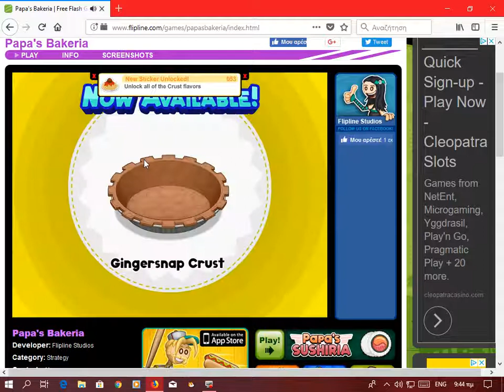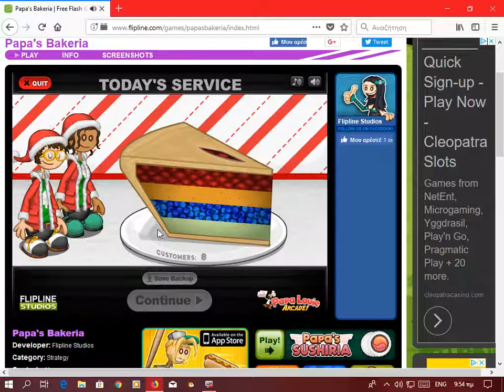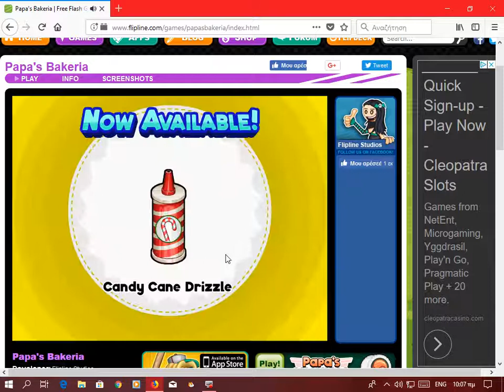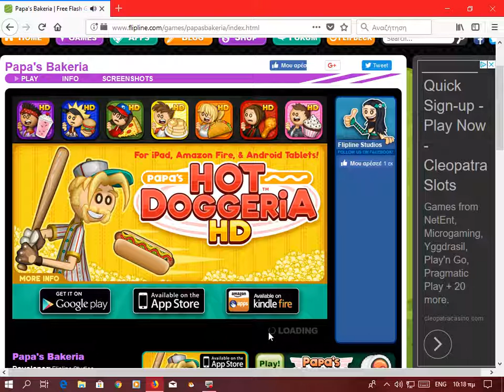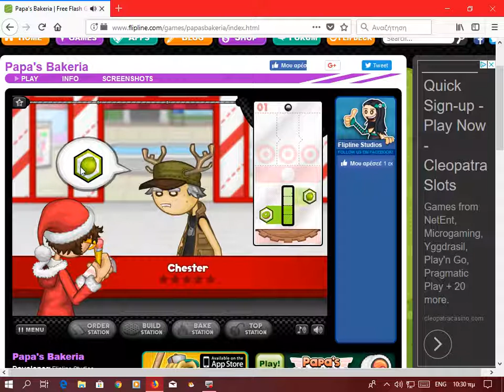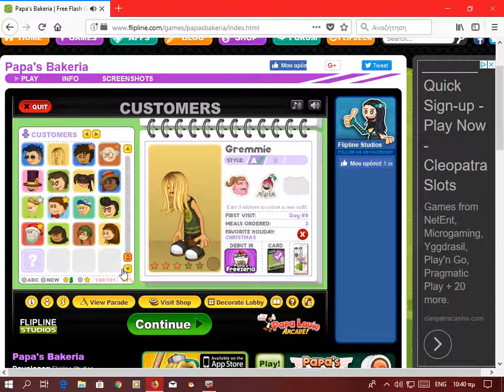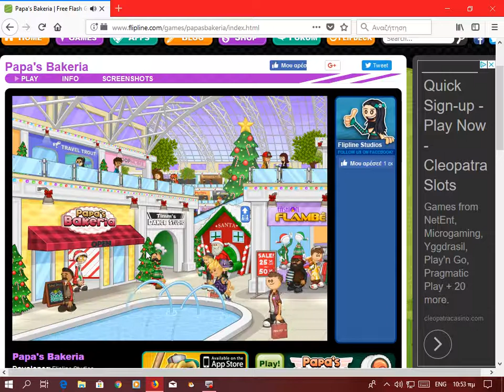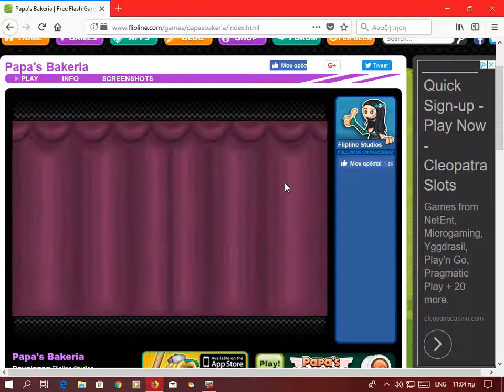papa's bakeria christmas and unlocked papa louie